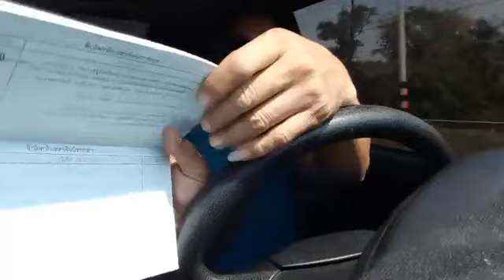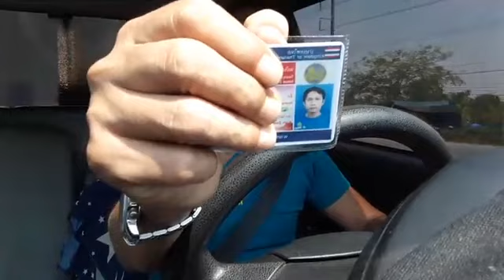ทักทาย สมาชิก ป้ายแดง สติกเกอร์ ที่สร้างเพื่อนให้คุณ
ที่ชมรมนี้ มีมาตรฐาน สร้างมาเพื่อให้เพื่อนๆได้รู้จักกัน และ ช่วยเหลือกัน